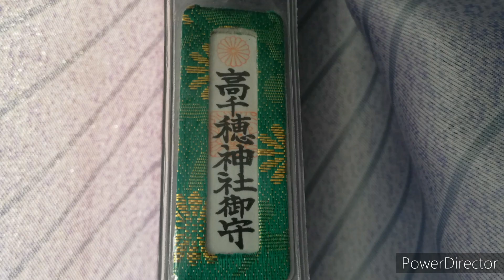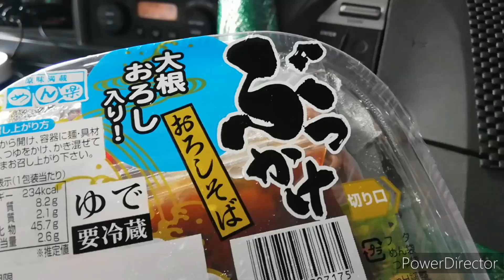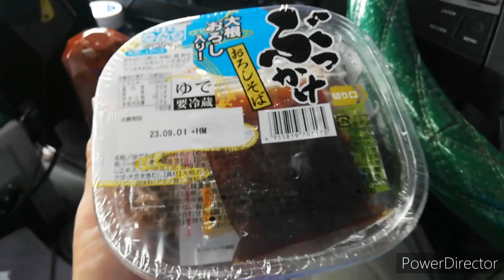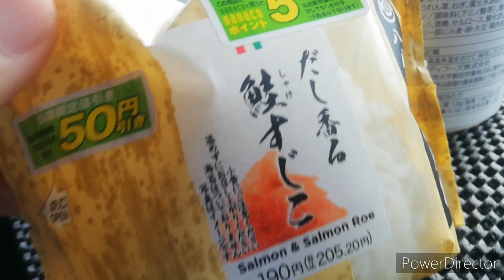【4tトラック運転手】高松～岡山🚚これは失敗だなぁ～😖八百屋お七の、、、🤔精密機器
【4tトラック運転手】これは失敗だなぁ～😖八百屋お七の、、、🤔

content://com.android.providers.downloads.documents/document/8778
content://com.android.providers.downloads.documents/document/8779
　ベンサウンド